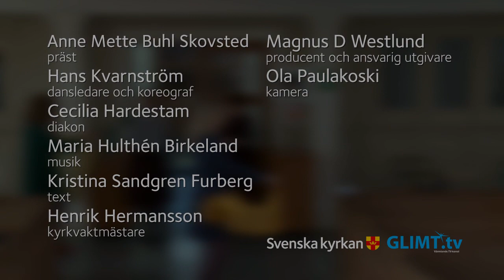Dansmässa på Annandag påsk, 5 april, från domkyrkan i Karlstad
Dansmässan ”Din ljusa skugga” handlar om, precis som påsken, övergången från mörker till ljus.

Mässans upphovsmakare:
Text: Kristina Sandgren Furberg
Koreografi: Hans Kvarnström

Medverkande: Anne Mette Buhl Skovsted, Hans Kvarnström, Maria Hallén, Eva-Lott Isaksson och Cecilia Hardestam.